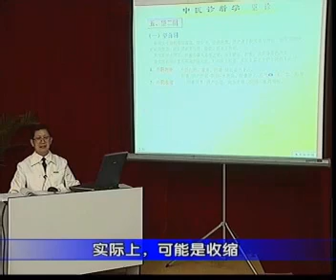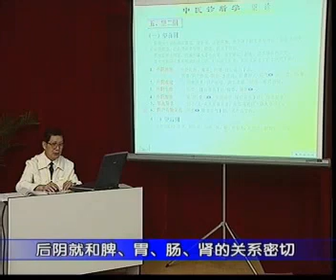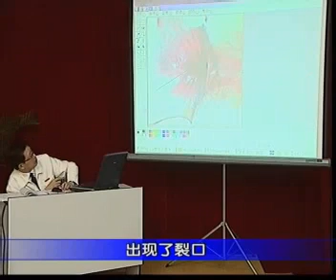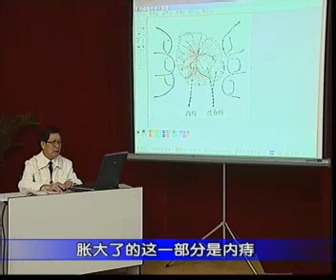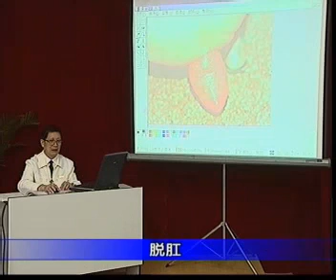中医诊断学-教学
中医诊断，脉诊，望诊，问诊，闻诊，辩证